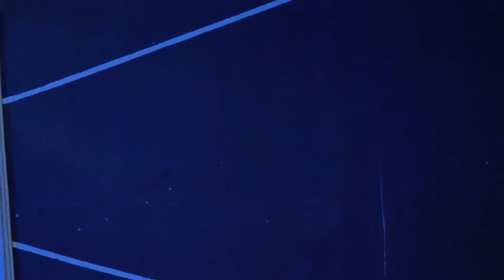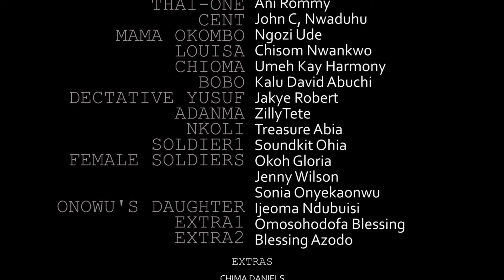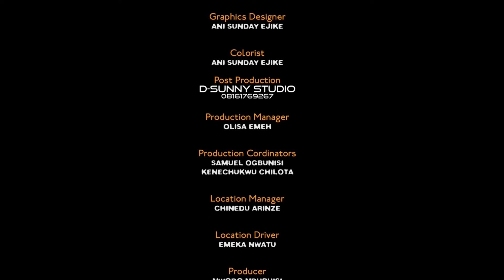D Princess Fell In Love With D Poor Boy She Was Rude To But Was Shocked When She Knew He Is A Prince